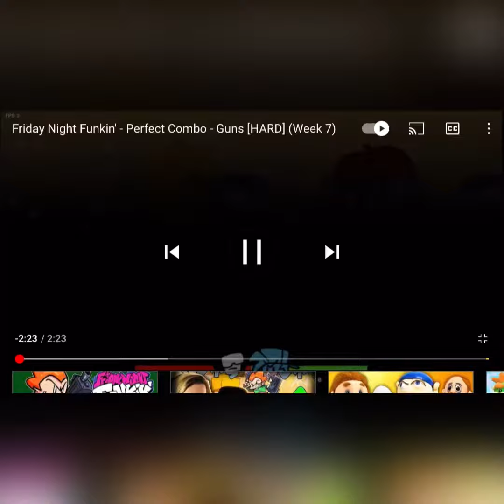Guns Lyrics FNF